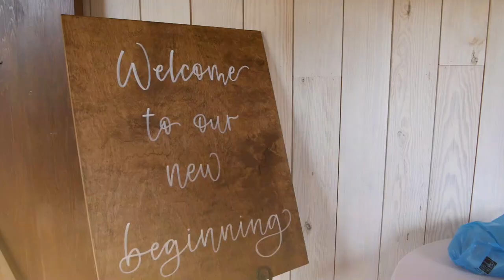Chestnut Ridge Wedding - Leilani + Ryan